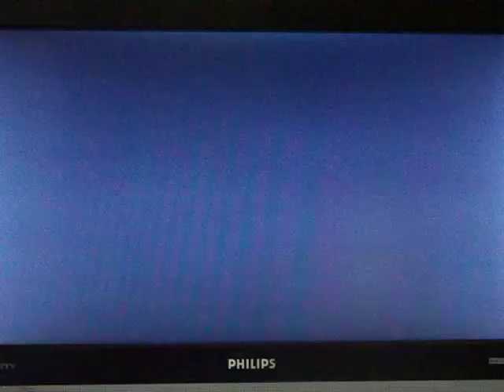Mario Kart Wii-Rollio For The Win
In this video, someone is returning to help me out with my videos and his name is Joe, also known as CptJoe123 and I welcome you on joining YouTube.  If you havn't friended him, please do because he's a really cool guy that you want to know.  Now that he's back, I wanted to do a one-on-one Mario Kart Wii race, since it's been almost a year the last time we raced.  I'm going to play as Mario(on the Mach Bike) and Joe is going to play as Baby Luigi(on the Bullet Bike), both will be automatic, Joe will choose the course to race on, which was N64 Bowser's Castle(under the Lightning Cup) and the speed will be on 100cc.  Also, my brother, Chris(DarkAvengerC86), will join us.  And if you're wondering if a Blue Shell will hit me during this race, then don't wonder anymore because it did!!!  There's never one race that goes by without me getting hit with a Blue Shell.  All in all, the race was intense and close.  Be sure to watch this race.  Enjoy :D